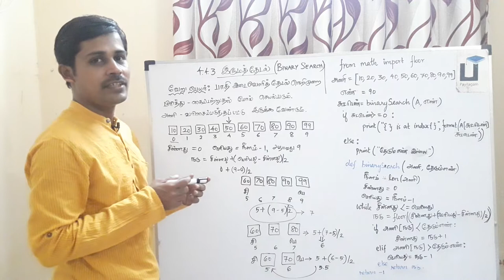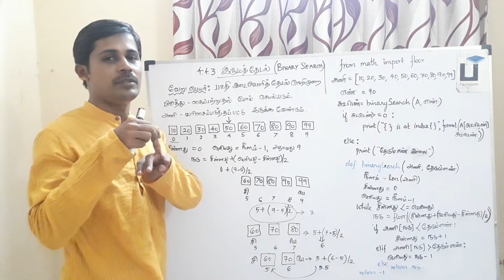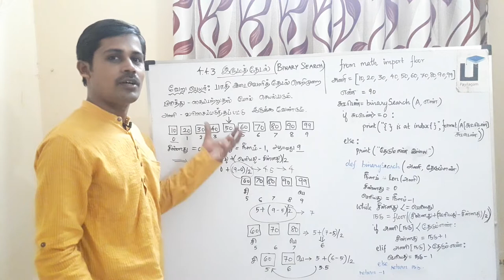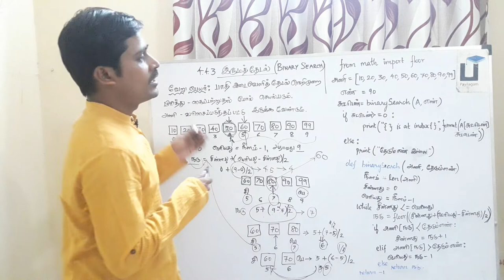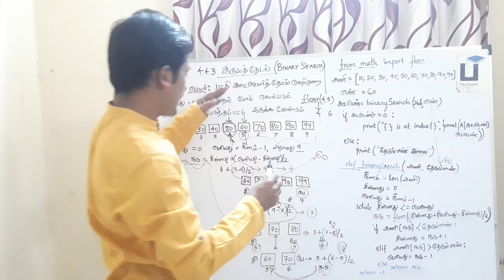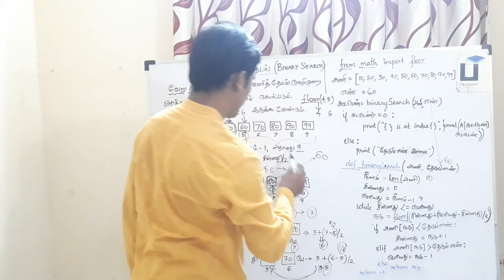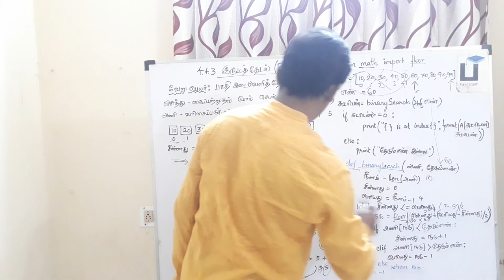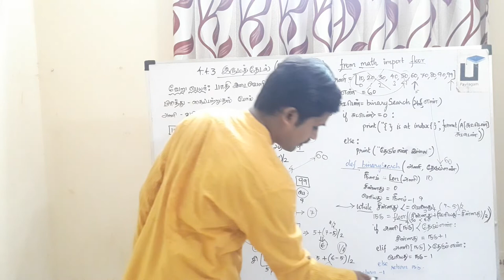+2 Python - Unit 1 Chapter 4 - 4.4.3 இருமத் தேடல் (+2 Python Binary Search Samacheer kalvi)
+2 Python - Unit 1 Chapter 4 -4.4.3 இருமத் தேடல்

1) +2 python
2) python in Tamil for beginners
3) Django 1.11 python 3.6.3 tutorial
4) python 3 Video in tamil